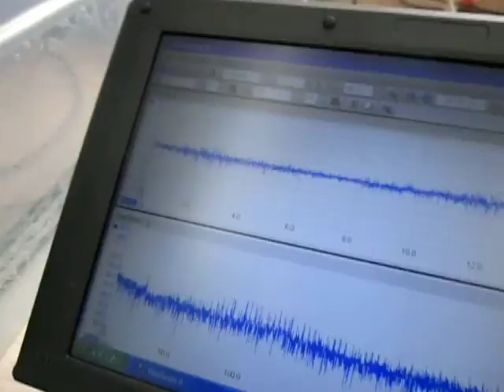超音波の観察 Observation of an ultrasonic wave